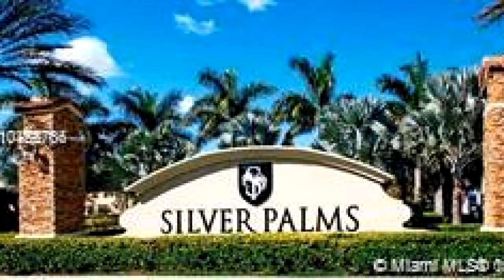Residential for rent - 23569 SW 113th Ave, Homestead, FL 33032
DESIRABLE SILVER PALMS COMMUNITY CORNER LOT TOWNHOME WITH SPACIOUS BEDROOMS BRAND NEW APPLIANCES IN THE KITCHEN. SPACIOUS MASTER BEDROOM WITH MASTER BATH. BRAND NEW CARPETING THROUGHOUT THE UPSTAIRS. NICE QUIET COMMUNITY. BIG CLOSETS AND IT'S CLEAN AND READY TO MOVE IN.

Bedrooms: 3
Bathrooms: 2 full and 1 half
Square Feet: 1706
Price: $1,850